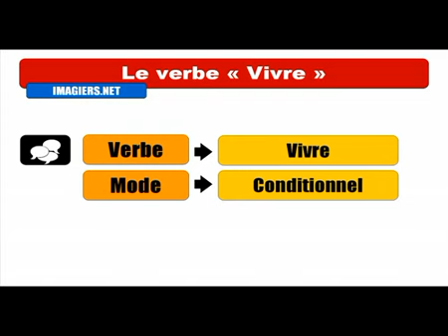Baro luuqada Faransiiska # Conjugaison # Vivre = Conditionnel Passé